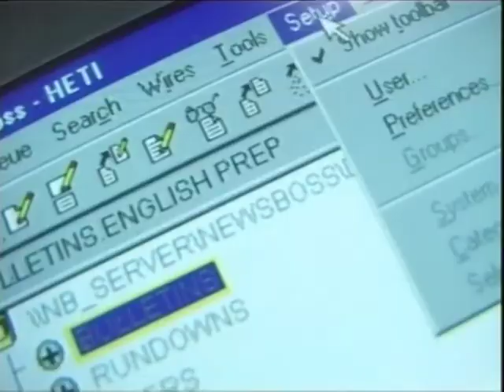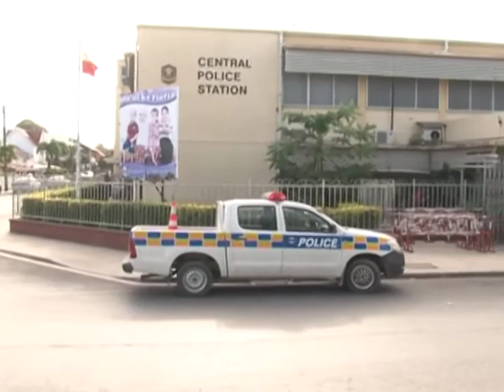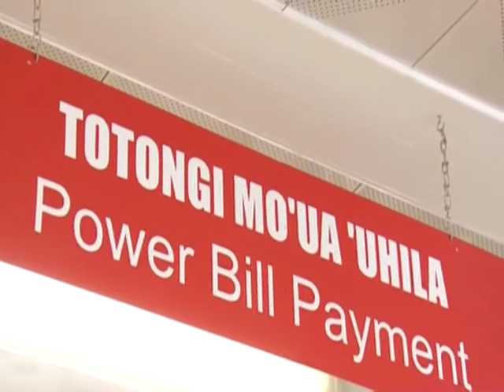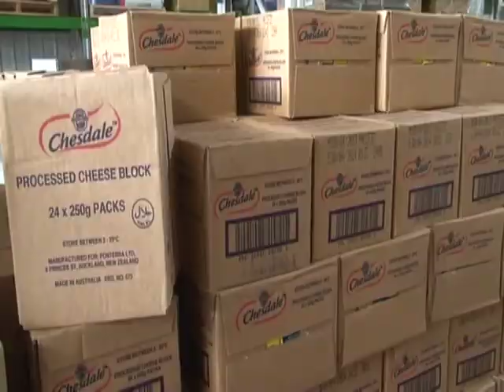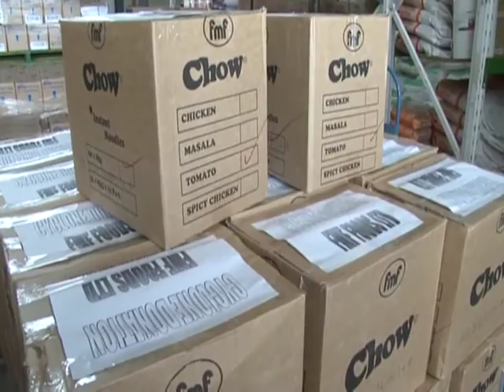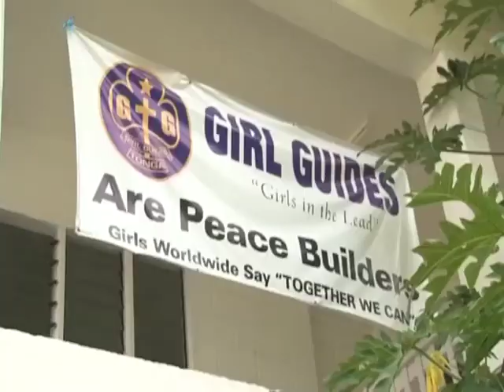News in Tongan 280214